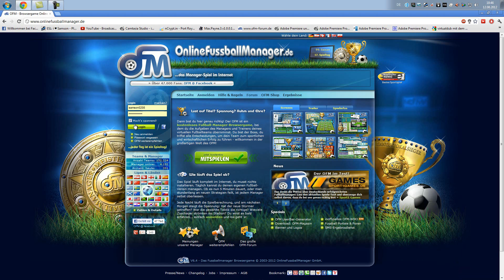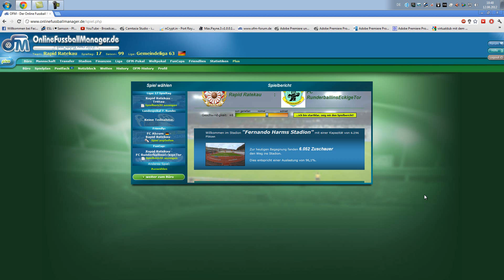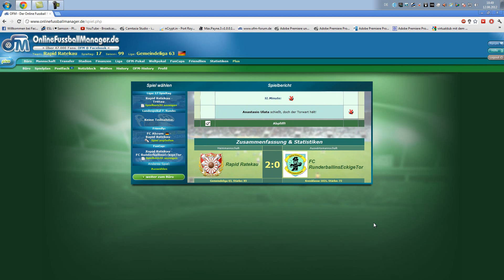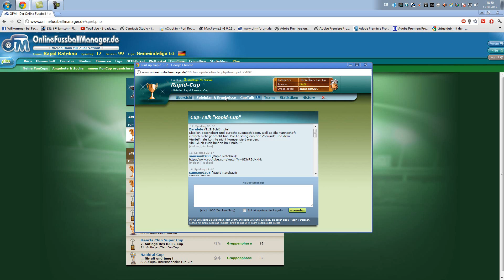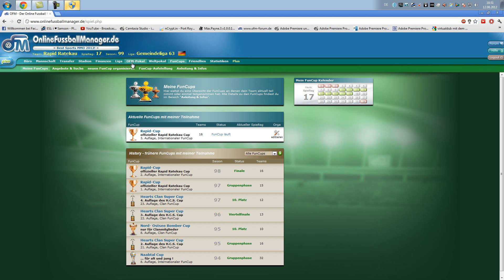Let´s Play OFM #95- RapidCup Halbfinale! - Saison 99 Spieltag 17